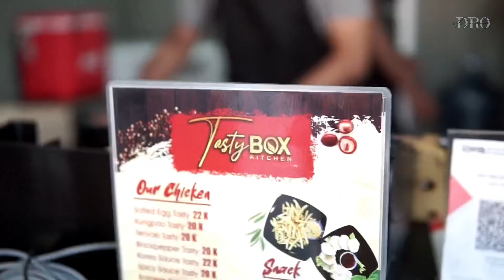Cireng Tasty Box Kitchen Pedas Kenyal Gurih | Food Review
Hi Droers!
Udah lama ya gak ngonten-ngonten makanan, kali ini Risma dan Mitha bakalan ngajakin kalian buat makan di Tasty Box Kitchen. Surprisingly, di sini ada cireng yang muantep pwol, selain kresnya dapet, rasa bumbunya juga pedes manis enak gt lo.

Jangan lupa nonton sampe habis dan ikutin keseruan mereka makan di @tastyboxkitchen
Host @arismaoktavia @mikaarty
Client @tastyboxkitchen
Directed by @fikrie.azz
Management: @droentertainment9531